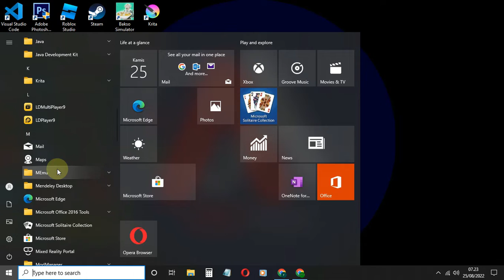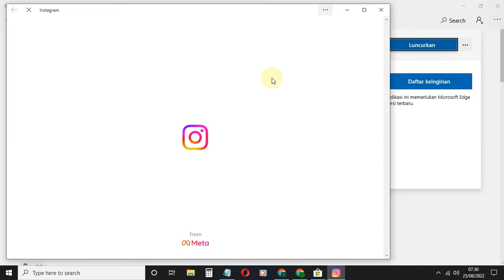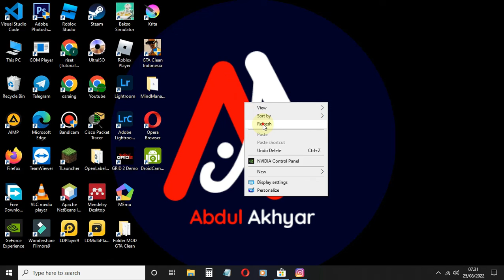Cara download aplikasi di laptop windows 10 tanpa emulator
Video kali ini membahas Cara download aplikasi di laptop windows 10 tanpa emulator
Jangan lupa Tonton juga :